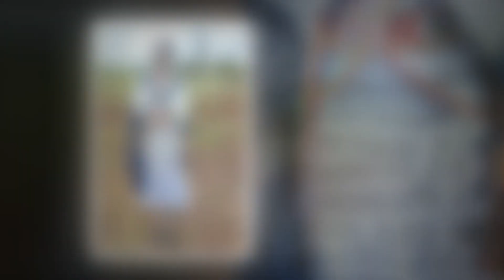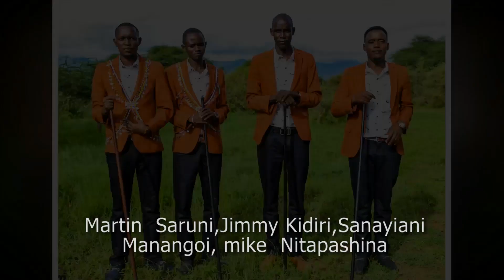MAASAI TRADITIONAL WEDDING| ORBILI